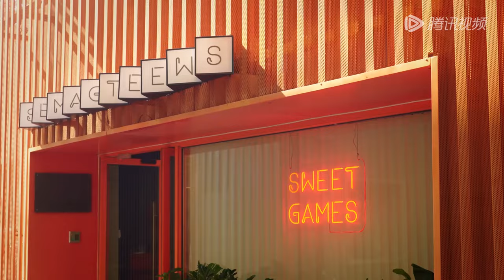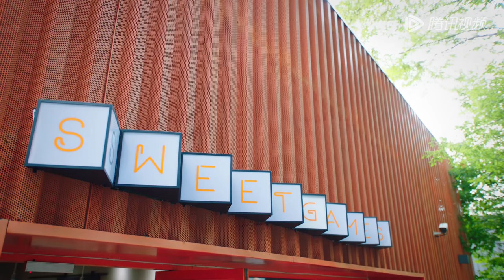ENG SUB《二十五小时恋爱 Sweet Games》EP12——何泓姗，董思成 | 腾讯视频-青春剧场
昔日校花安然为拉投资假扮“人生赢家”，却在人前惨遭揭穿……失意至极的安然喝得酩酊大醉，阴差阳错与比小六岁的讨债房东言樾，有了“一夜情缘”。 不久后她发现言樾不仅是声优界的大明星黑沙，还是创业合伙人胡英俊找来的下个项目合作对象，而言樾却从不向外人透露他声优的身份。 在经历创业路上的一系列变故后，安然的游戏公司渐入佳境。曾经在感情中受挫的安然，也在与言樾嬉笑打闹的日常中被陪伴、被治愈，二人渐渐开始有时间和精力正视双方的情感。 突如其来的舆论危机，让两人陷入爱情与事业之间的两难。最终，安然持守着对游戏事业热忱的同时，言樾也走出害怕争吵的阴影，逐渐成熟，两人携手进退，一同让“喜欢的事业”走得更远。
☞主演： 何泓姗 / 董思成
【Synopsis】The campus belle An Ran pretended to be a "winner" to gain investment, but she was exposed in front of other people. She got drunk and accidentally had a one-night love with her younger landlord Yan Yue. She found out that Yan Yue was not only the popular voice actor Hei Sha, but also was the cooperative partner of next project. However, Yan Yue never identified himself as a voice actor. An Ran’s game company got better after some ups and downs. Yan Yue accompanied and healed An Ran in the daily life, gradually they fell love in with each other. However, the sudden public crisis made them fall into a dilemma. An Ran remained the love to her game career while Yan Yue became more mature. Finally, they made their careers go further together.
【Starring】He Hongshan, Dong Sicheng